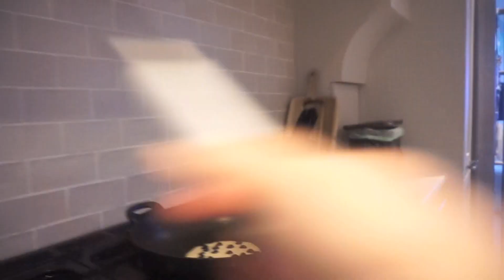Too Easily Offended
Today’s Vlog:
Mystery of Socks,
It’s Not How You Look,
Tastes Like Childhood!
Just Us Again

Tim has already left for Hong Kong for over a week now. Excited to have him back soon =) Meanwhile, I've just been on my toes taking care of household and writing when possible. The more I write, the more excited I feel about this book. I'm so sorry that virtually NOTHING has been happening. I guess with Isaac & the book being my main focus, I just haven't been getting up to much.. Here is another uneventful dull one.

Ps. What do you think happens to odd socks? Do you think the washing machine and drier is actually a portal that takes them to a different universe? I do feel that life is too short to wear matching socks all the time. You want to solve this problem? I say only buy ONE style of socks. If they are all white, PROBLEM SOLVED!! Let me know your thoughts on socks.

Love, the Bubz family xo